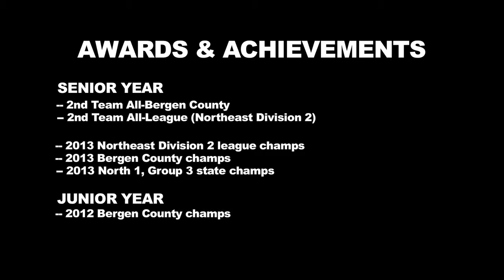Kendall Migliato -- No. 13 -- Northern Highlands -- SHORT-2